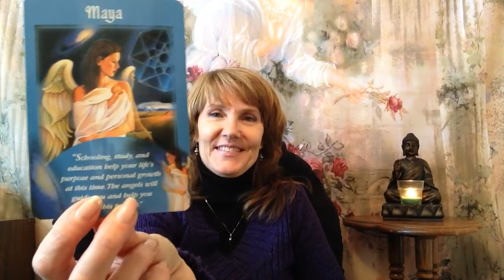Psychic Insights "Time to Learn Something New"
Julie does private readings and offers psychic advice on matters of the heart, business and health.

Join Julie every week as she tunes into your angels and guides and shares messages to help you harness the power of your soul and find peace.

"I am honored to channel Archangel Metatron during all of my work and excited to help you every week to raise your vibrational frequency and create more miracles in your life."

The card we pulled this week from Doreen Virtue's Messages From the Angels" oracle deck is "MAYA"

"Schooling, study, and education help your life's purpose and personal growth at this time.  The angels will guide you and help you with this process."

Take a moment to breathe in deeply and breathe out completely calling in your Spiritual Counsel and surrounding yourself with your angels.  Spirit is constantly guiding and guarding you with every step you make and every breath you take.

Allow this wisdom to seep into the depths of your being and reconnect with your soul's blueprint.  That contract you created before you came into this physical self.  You truly hold all of the answers inside of you...all of the joy, happiness, love...

EVERYTHING you want and need you already have and are!

And if you're interested in more videos on spiritual stuff like this one, check out my favorite videos

Keep the conversation going by sharing your insights..

How do you connect with this card?  Are you wanting to learn something new?  Share your story so we can help you more!

Simply head on over to our website where Julie can give you further insights on your particular situation

Are you ready to TRANSFORM your life?

Julie works with a limited number of clients each year in our TRANSFORMATIONS program.  Click on the WORK WITH ME tab on her website for more information.